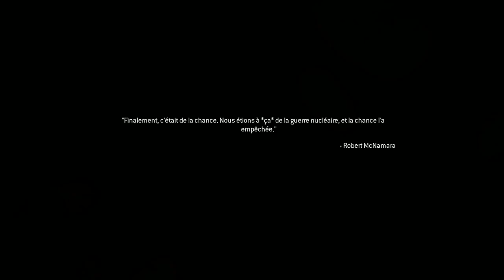Call Of Duty - Modern Warfare (Remastered) - #8 - Sanglier [HD]